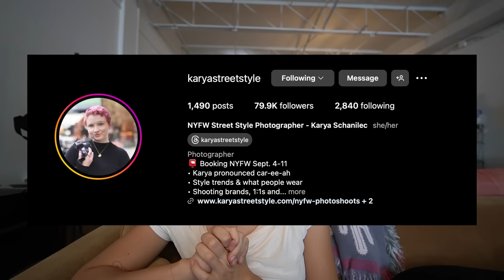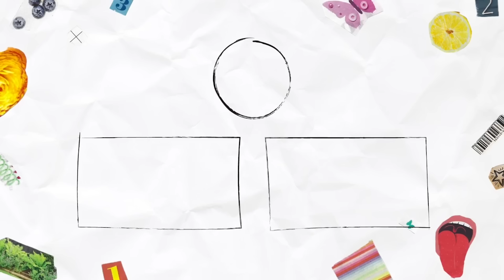macro trends that are here to stay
CODE LAINI10
CODE LAINI20
CODE LOZ15